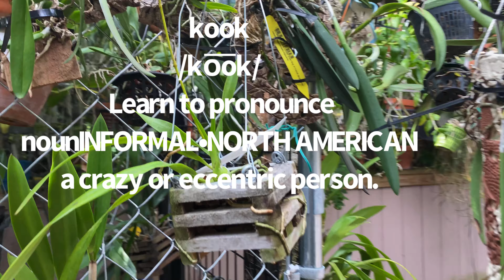WHAT? KIND OF ORCHID HOBBYIST RU?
Just a theoretical video about observations in the orchid community
stage 1 stage ?
DON'T FORGET to take the survey (self) and comment as to which stage are you in ..stuff...trying to get out of struggling